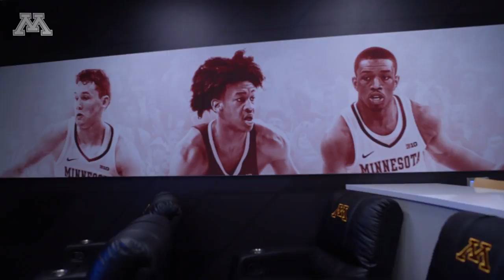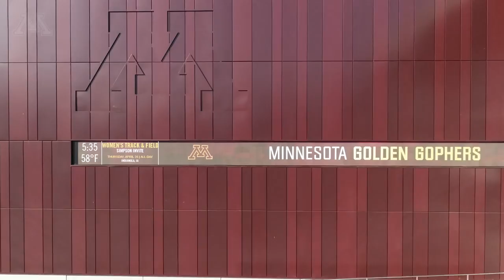Gopher Men's Basketball Practice Facility Tour with Dupree McBrayer & Eric Curry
Gopher Men's Basketball players Dupree McBrayer and Eric Curry give a virtual tour of the University of Minnesota's new practice facility, the Cunningham Basketball Performance Center.